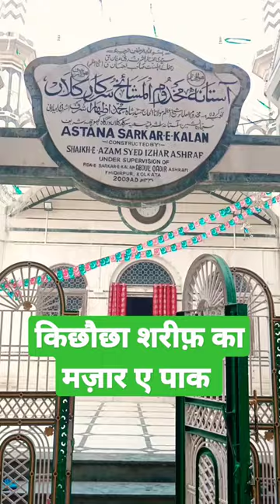syed mukhtar ashraf kichhauchhvi